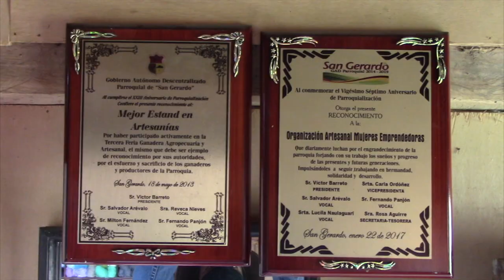Artesanía con calidad de exportación producen mujeres en San Gerardo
Un grupo de señoras y señoritas, desde hace tres años aproximadamente se organizaron para formar el Grupo Artesanal y Productivo Mujeres Emprendedoras de la Parroquia de San Gerardo. Han sumado sus distintas habilidades para producir una gran cantidad de artesanías de diversa índole, además: jabones, cremas, como también frutas. El teléfono de contacto es el 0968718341.